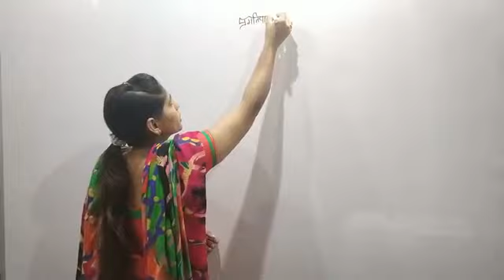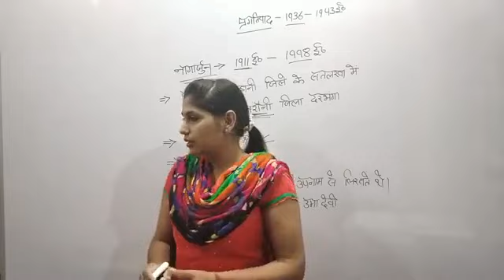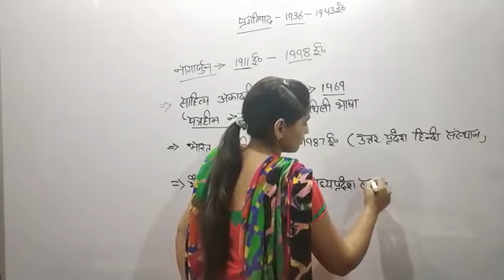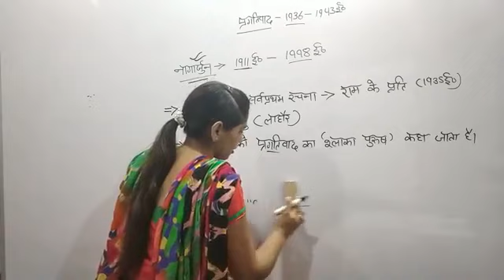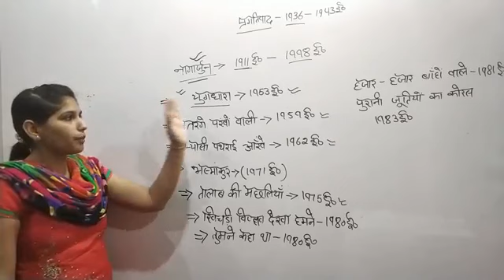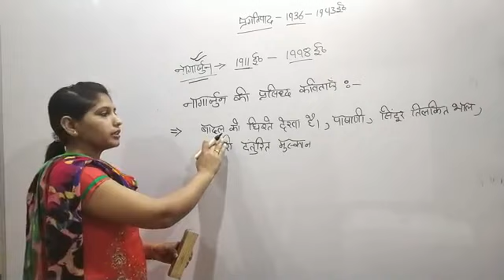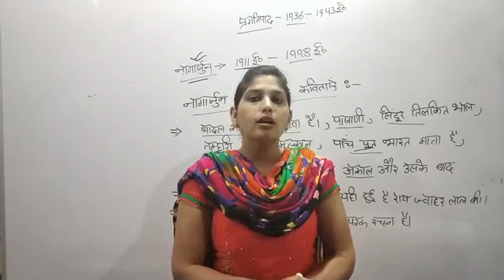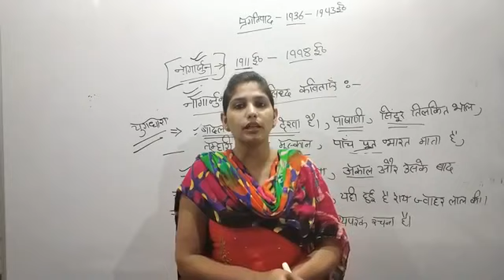हिंदी साहित्य का इतिहास (हिंदी में प्रथम) Lesson - 40 for UGC NTA NET/JRF- 2021 By: Ritu Bidhan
"UGC NET June 2020 - Watch the live class on हिंदी साहित्य का इतिहास (हिंदी में प्रथम) for UGC NET  Practice questions on हिंदी साहित्य का इतिहास (हिंदी में प्रथम) for UGC NET 2021 Exam. These classes will help you to level up your preparation for UGC NET